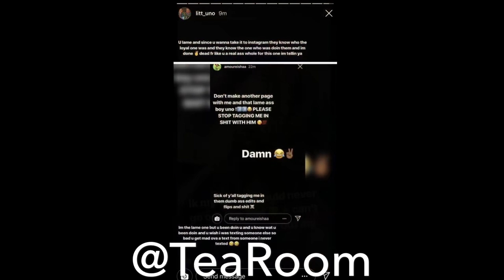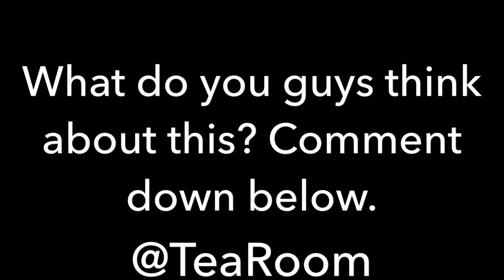EISHA AND UNO GO BACK AND FOURTH ON INSTAGRAM!!!